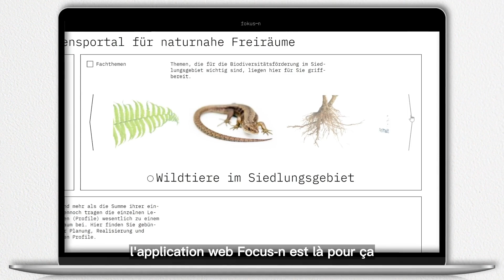Focus-n : Application web pour les projets de biodiversité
La promotion de la biodiversité dans les zones urbaines est un sujet très actuel et important pour l'homme et la nature. Mais comment planifier et créer des espaces ouverts proches de leur état naturel dans les zones urbaines ?

La nouvelle application web Fokus-n, développée par la Haute école des sciences appliquées de Zurich (ZHAW), répond à ces questions. Le portail de connaissances met à disposition des connaissances pratiques pour la planification, la réalisation et l'entretien d'espaces libres proches de l'état naturel et de bâtiments végétalisés. Il fournit des informations aux professionnels de divers domaines pour mettre en œuvre de tels projets.

Fokus-n a été développé par la ZHAW en collaboration avec dix villes suisses et l'Office fédéral de l'environnement.  Les bases, les thèmes pertinents et les conseils pratiques pour la mise en œuvre de projets de biodiversité dans les zones urbaines sont désormais disponibles sur fokus-n.ch.